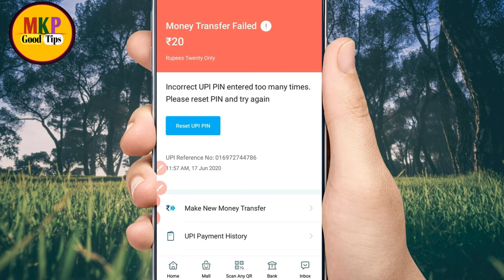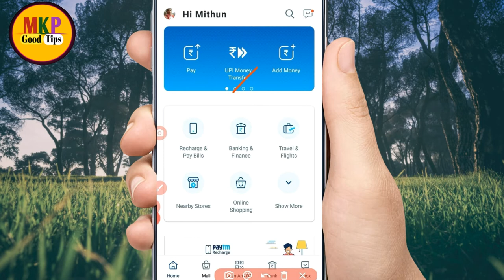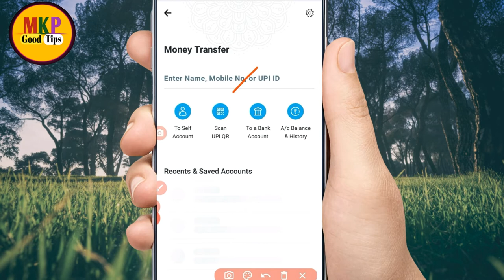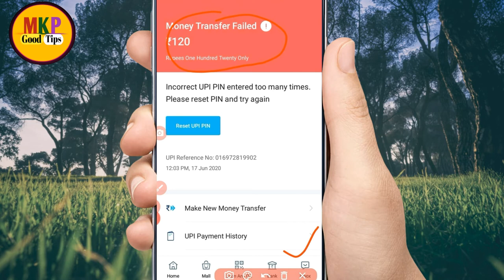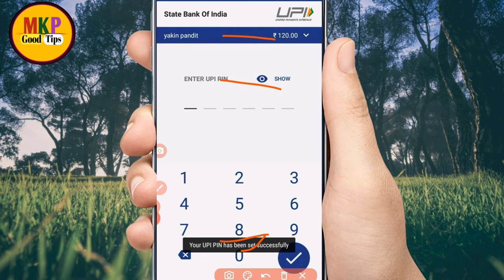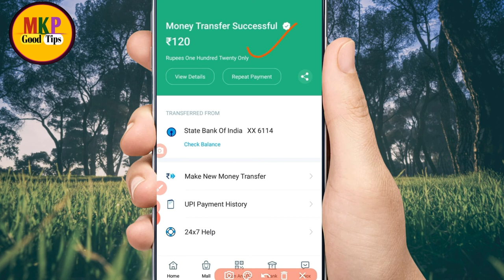paytm money transfer failed ! incorrect upi pin entered too many times please reset pin and try agai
paytm money transfer failed ! incorrect upi pin entered too many times_please reset pin and try again ! paytm money transfer failed ! incorrect upi pin entered too many times_please reset pin and try again